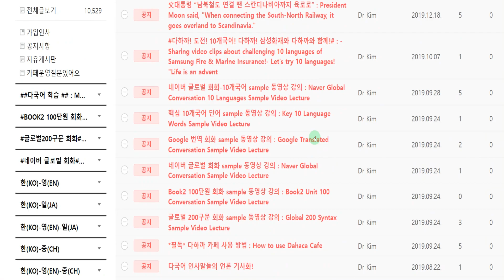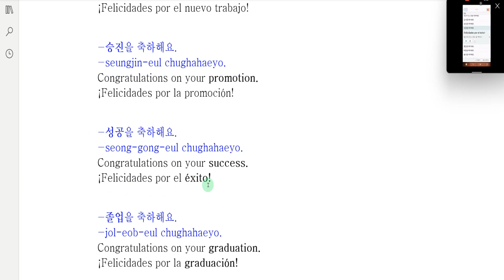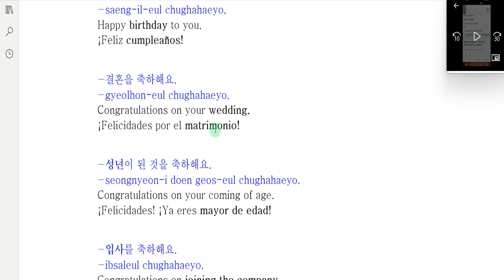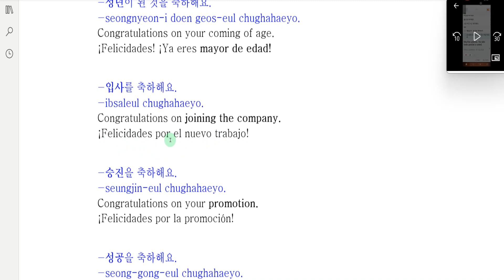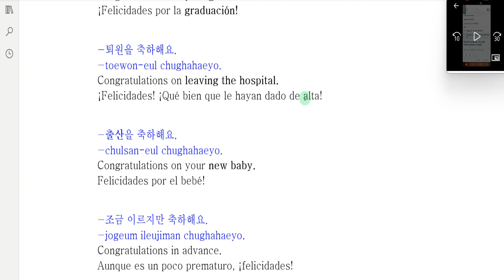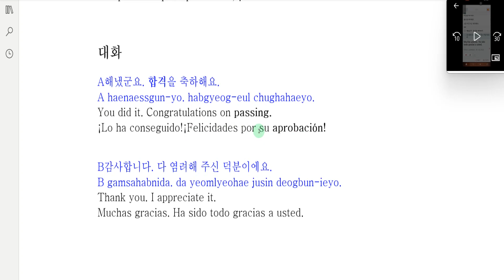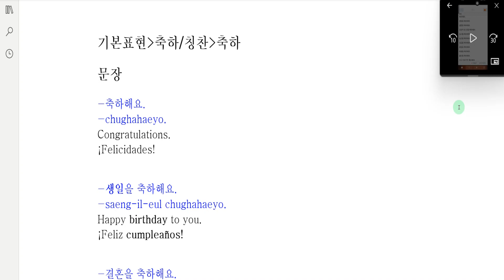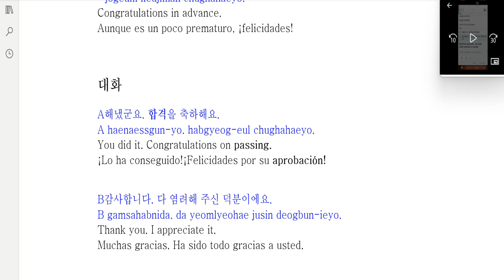Naver Global Conversation-다국어 카페-한(KO)-영(EN)-스(SP)-1-3-1-celebration-Multilingual Café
네이버 글로벌 회화 동영상 강의-다국어 카페-한(KO)-영(EN)-스(SP)-1-3-1-축하 칭찬-축하-Multilingual Café

What we're going to learn today is -1-3-1-celebration

오늘 배울 내용은-1-3-1-축하 칭찬-축하